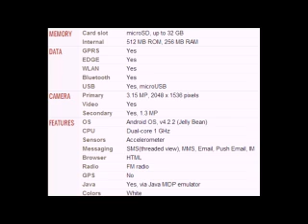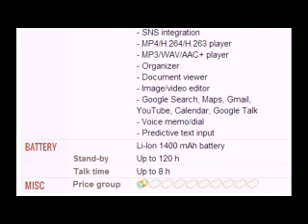Spice Mi 423 Smart Flo Ivory 2 mobile specifications, features and price